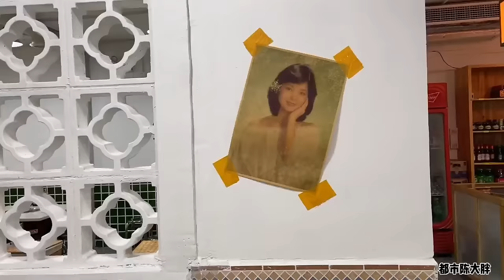挑战吃298元一位的日料自助！金枪鱼刺身蘸满酱汁一口一片，海胆个个饱满肥美真过瘾【都市陈大胖】